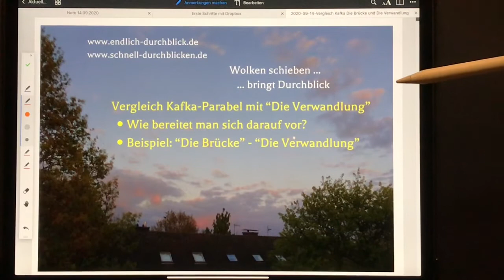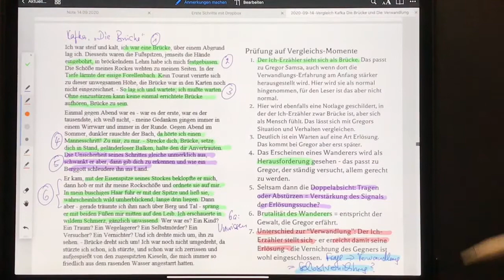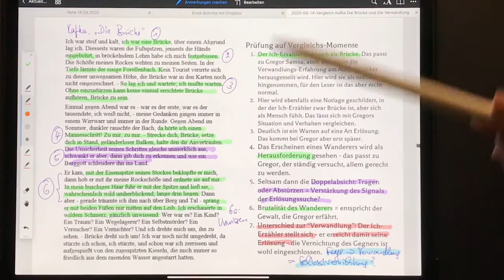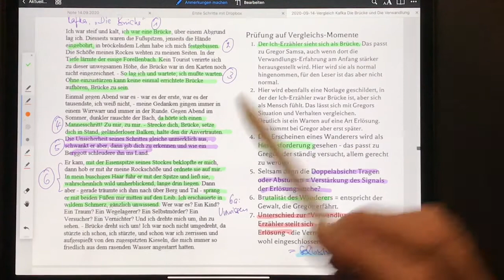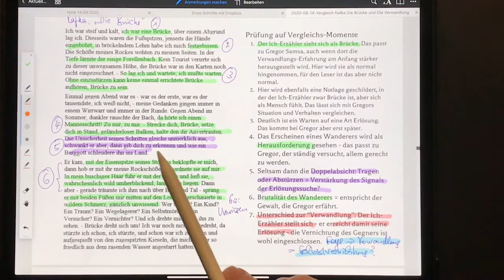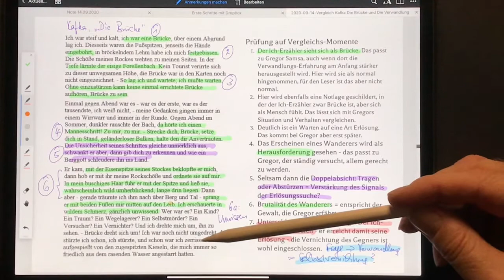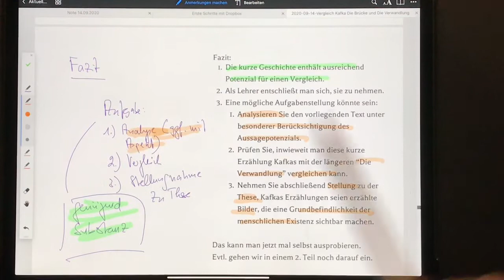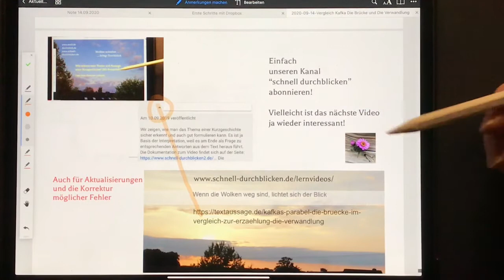Vergleich Kafka-Parabel („Die Brücke“) mit „Die Verwandlung“ – Hilfe bei der Vorbereitung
Gezeigt wird, wie man eine passende kleine Parabel-Erzählung von Kafka findet, die man mit der großen Erzählung „Die Verwandlung“ vergleichen kann. Dabei geht es erst mal um das Finden von kleinen Parabeln, die überhaupt in Frage kommen. Dann muss man sie prüfen, inwieweit es überhaupt Vergleichspunkte gibt. Die sollten natürlich auch etwas bringen, sich also füllen lassen. Wir ziehen das am Beispiel der (relativ) kurzen Parabel „Die Brücke“ durch und zeigen dann auch, wie eine entsprechende Aufgabenstellung aussehen könnte.
Die praktische Lösung der Aufgaben lassen wir erst mal offen – wenn entsprechende Fragen kommen, gehen wir gerne in einem weiteren Video darauf auch noch ein.